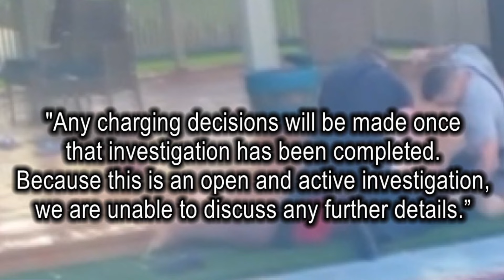Galveston police officer Beating up _ _ _ _ at a pool party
A Galveston police officer is on paid leave as an internal investigation is pending for a violent incident at an apartment pool party

galvestontx.gov

A Psychiatrist ?

⚠️ WARNING ⚠️ : The following video contains VIOLENT content that viewers may find disturbing.